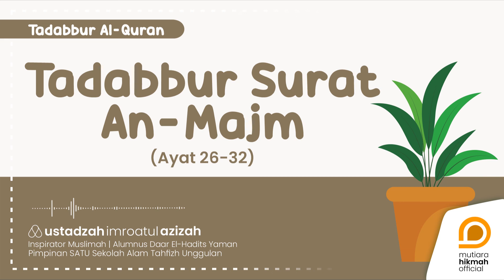⭕ TADABBUR TAFSIR AL-QURAN SURAT AN-NAJM AYAT 26-32 | Ustadzah Imroatul Azizah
TADABBUR TAFSIR AL-QURAN SURAT AN-NAJM AYAT 26-32

@ustadzhananyasir  | IG
@inspiratormuslimah  | IG
@mutiarahikmahpeduli  | IG
@bekalpranikah  | IG
@umrohmutiarahikmah  | IG

📞 Informasi | Konfirmasi
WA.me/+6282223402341